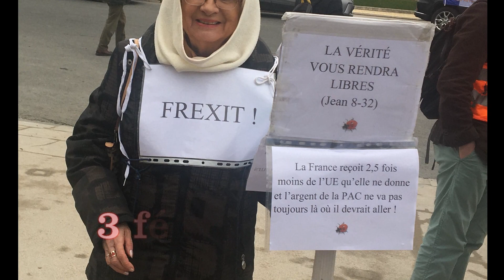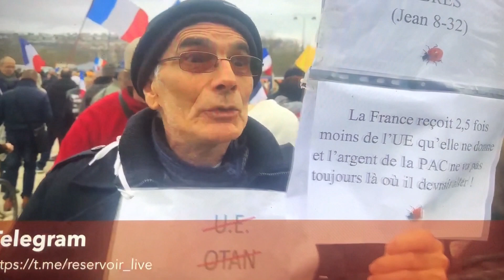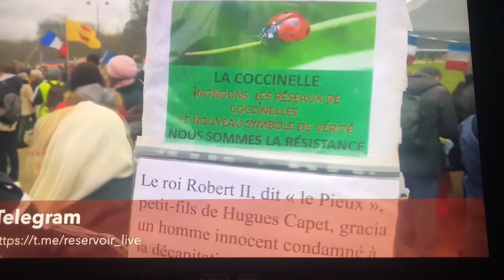24 02 03 bref interview d'Alain Pénoël à la manif du champ de Mars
Voici une vidéo de moins de 3 minutes de l’interview d’Alain Pénoël par Rémi de Réservoir Apps lors de la manifestation du 3 février 2024 en soutien aux agriculteurs.